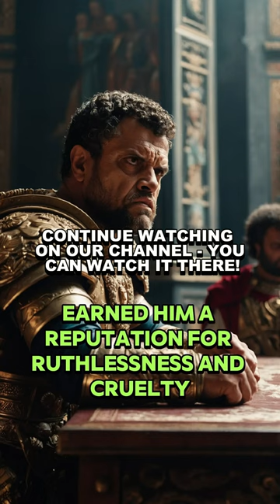10 Most Terrifying Rulers You've NEVER Heard Of! Part 3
Dive into the chilling depths of history with us 🕰️👑. Uncover the stories of 10 of the most terrifying rulers whose reigns of terror have been lost to the annals of time. From the lavish palaces of ancient empires to the dark corridors of power, these monarchs wielded their authority with an iron fist, leaving behind legacies of fear, oppression, and bloodshed. 😱💔
Explore the untold tales of cruelty, the extravagant madness of emperors, and the brutal conquests of kings whose names aren't as familiar but whose stories are equally compelling and horrifying. 🏰🔥 Join us as we reveal the dark side of absolute power and the human cost of their tyranny.
Don't miss out on these astonishing histories that textbooks forgot to mention. Let's bring these shadowed narratives into the light together. 🌟📖